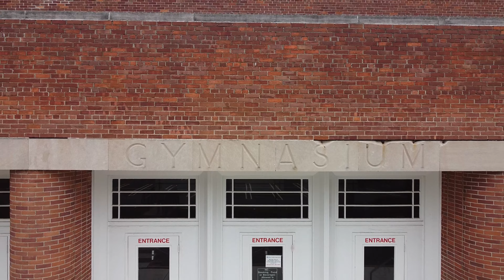Milford Ct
This is a hobby video and not to be used for anything else. Video was shot while I was in Milford for the All Class reunion on June 24 2023.